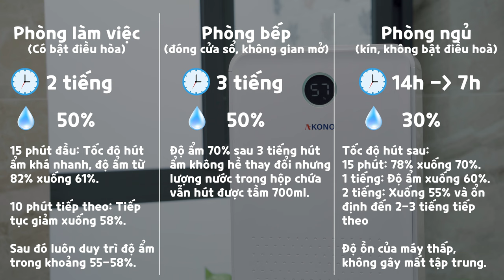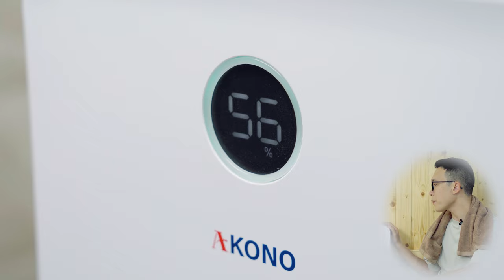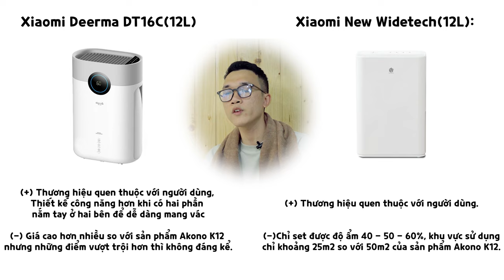Cuối năm vào phòng xông hơi Massage review máy hút ẩm Akono: giá rẻ, hút rất nhiều nước